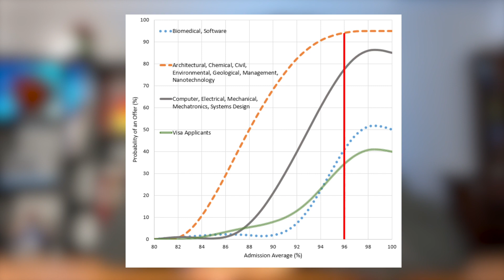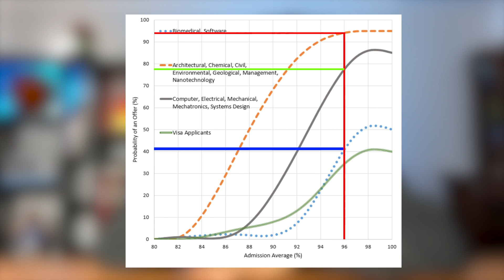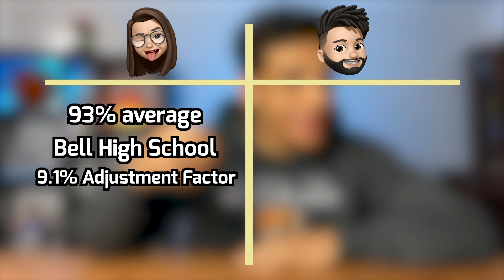How I got into Waterloo Engineering | The Ultimate Guide for University Acceptance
This video takes you through the entire admission process for waterloo engineering from the perspective of a final year mechanical engineering student. A lot of the information in this video is also backed by the admissions office at Waterloo Engineering. Timestamps are as follows:

00:58 Admission Average
02:45 AIF (Admission Information Form)
05:29 Adjustment Factor
07:12 Video Interview
08:10 Admission Process Summary

ABOUT ME:
My name is Tamer Shaheen and I am a final year engineering student at the University of Waterloo. I like to make videos about university/college, engineering and personal development.